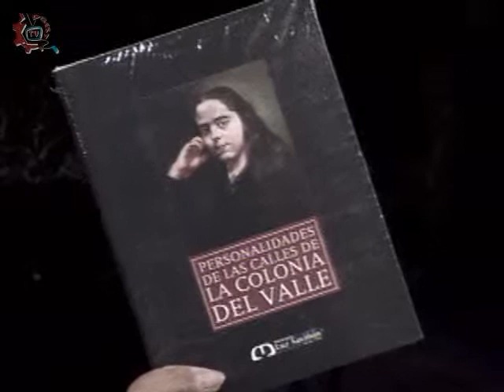20140218-CE1314/Crónicas de la ciudad/Oficios que se están perdiendo en Benito Juárez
Crónicas de la ciudad. Oficios que se están perdiendo en Benito Juárez. Invitadas: María de Jesús Real García-Figueroa. Conduce: César Medrano. Fecha de emisión: 18 de febrero de 2014. Este y otros programas los puedes ver